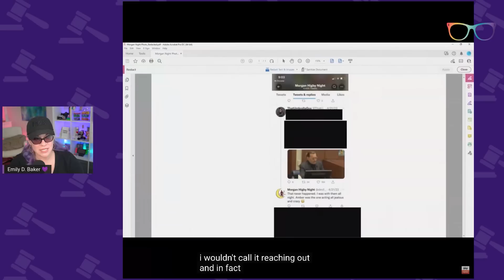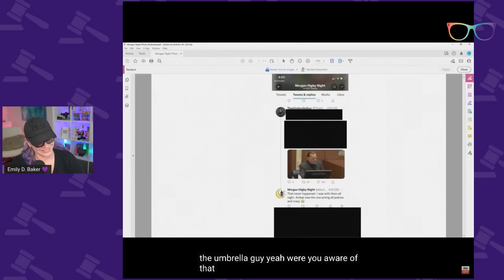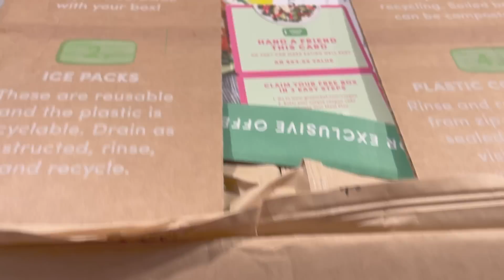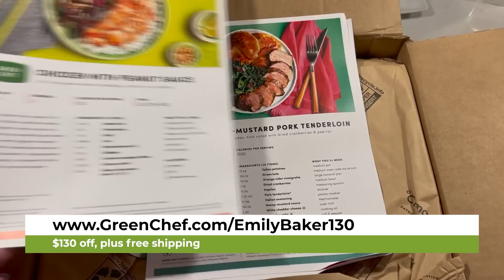Lawyer Reacts: Johnny Depp v. Amber Heard Trial Week 6 Review…Evidence is done!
The Docket
00:00 Welcome
02:01 Intro
02:32 Backbone Ad Spot
04:13 Trial Week 6 Round Up
10:34 Dr Spiegel Cross Examination Clip
29:39 Mr Night Cross Examination Clip
38:13 Greenchef Ad Spot
39:52 Day 22 & 23
48:01 Morgan Tremaine Cross Examination Clip
01:01:34 Jury Decisions